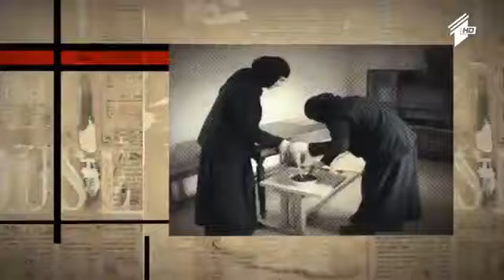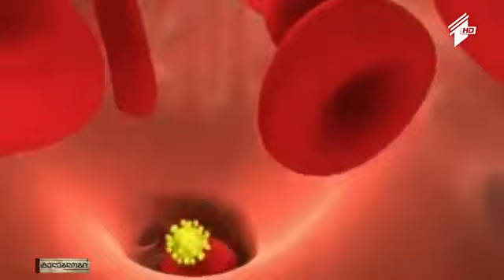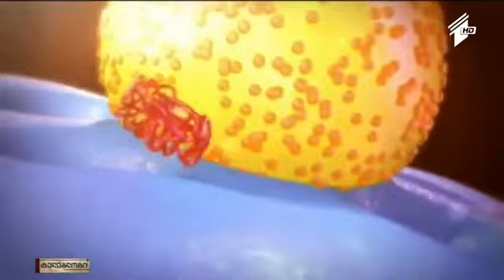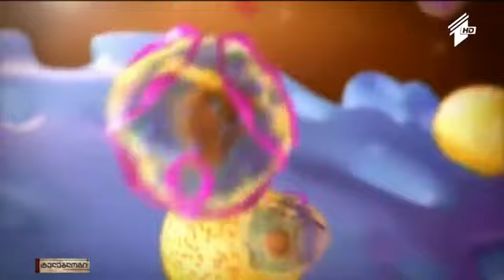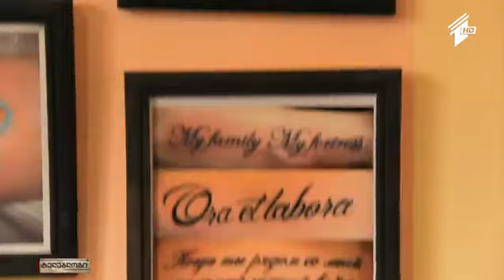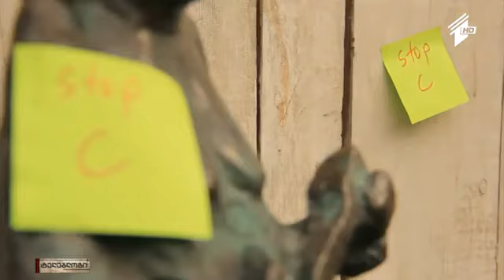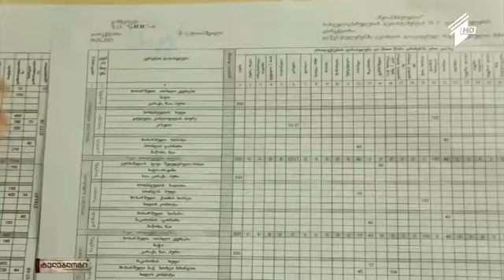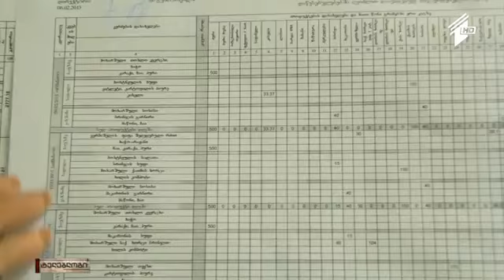ტელებლოგი "ალერსიანი C"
რეჟისორი ნინო ბასილია
ვირუსი, რომელიც ქვეყნისთვის საფრთხე გახდა. ჰეპატიტი, რომელსაც ალერსიანი სიკვდილი შეარქვეს. ადამიანები, რომლებიც პრეპარატების მოლოდინში არიან. რას უნდა ელოდოს ეპიდემიის ზღვარზე არსებული მოსახლეობა უახლოეს მომავალში.
საზოგადოებრივი მაუწყებელი - ტელებლოგი "ალერსიანი C"
22 თებერვალი 2015